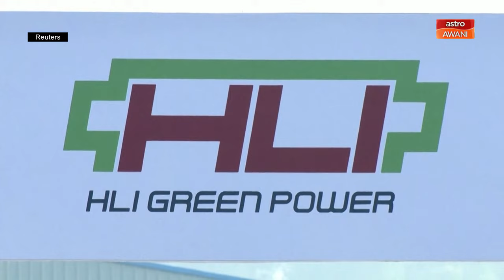Niaga AWANI: Kilang sel bateri EV pertama dibuka di Indonesia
Kilang itu sebahagian daripada komitmen Hyundai Motor dan LGES untuk melabur sehingga 9.8 bilion dolar dalam ekonomi terbesar Asia Tenggara bagi membangunkan rantaian bekalan EV.